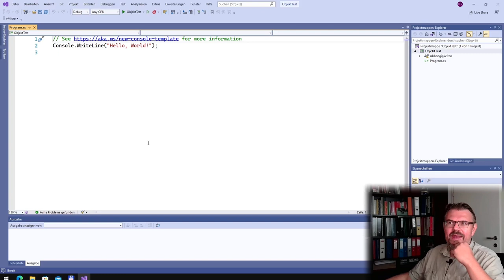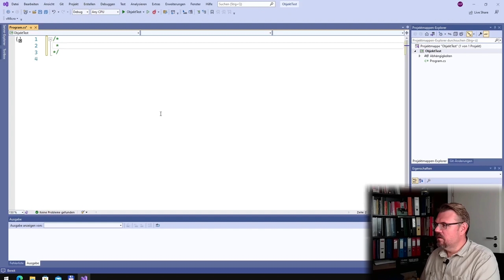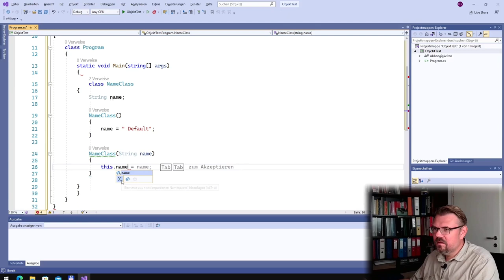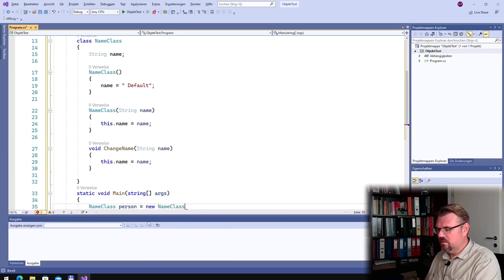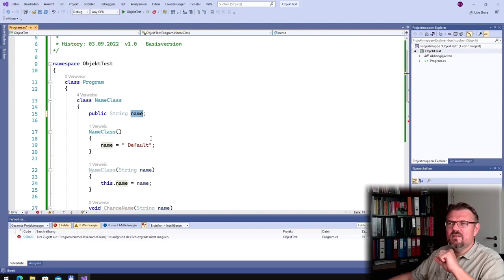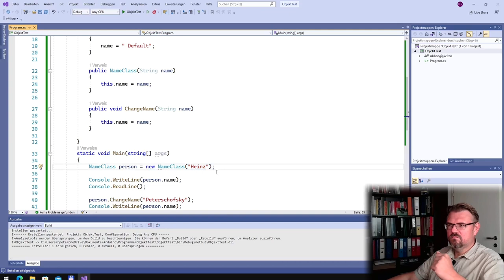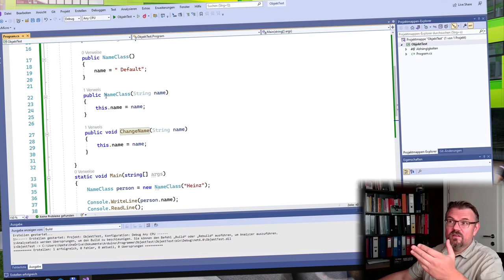CS 58: Klassen verwenden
Nachdem im vorigen Video geklärt wurde was ein Objekt ist wird hier erklärt wie man Klassen in C# definiert und nachher instanziert. Hier anhend eines Beispiels vorgezeigt.